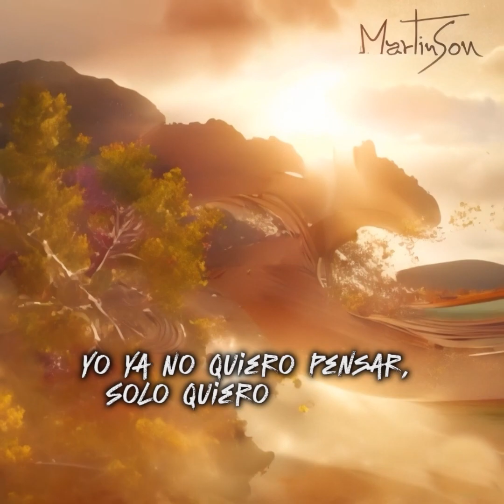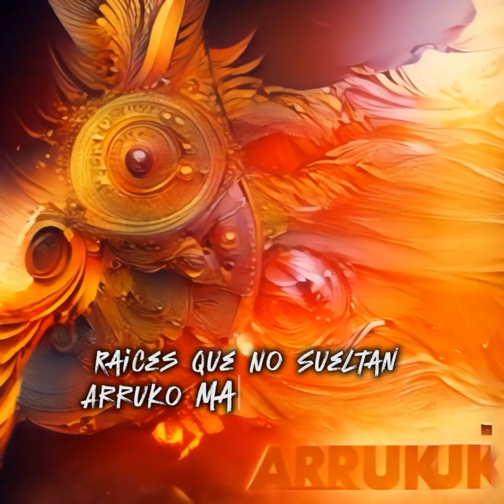MartinSon - Arrukö (Videolyric Oficial)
Arrukö es un roots que trata sobre el universo que tenemos en nuestro interior y la importancia de conectarse con esa parte divina desde donde generamos nuestra fuerza vital. Arrukö es una palabra en lengua Cabecar, grupo etnico costarricense y significa precisamente fuerza vital proveniente de Dios
Arrukö es el cuarto y último sencillo del EP "Todo va bien" y fue producido por Ariel Quesada de Sneakpeek

Letra: MartinSon
Arreglos: Ariel Quesada
Mezcla y Master: Ariel Quesada
Producción Musical: MartinSon y Ariel Quesada
Producción Audiovisual: Alfredo Montero